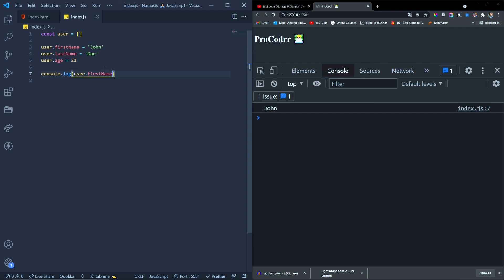JS Tips || Store key value pairs in arrays.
In this video I have shown that how can we store data in the form of key value pairs in arrays in JavaScript.